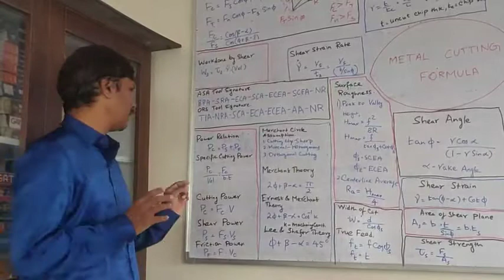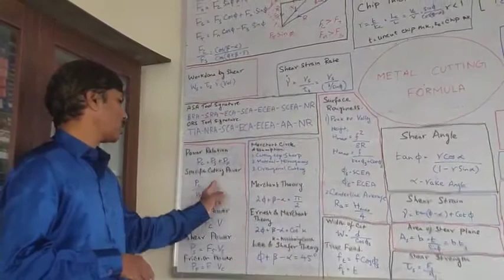MCTD METAL CUTTING FORMULA 8 POWER CALCULATION TRB POLYTECHNIC LECTURER EXAM PREPARATION NOTES